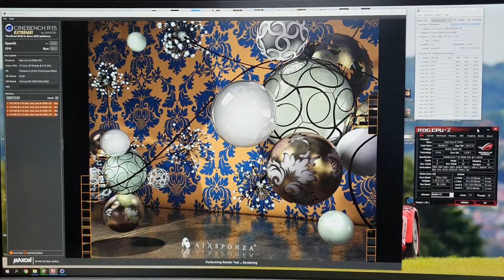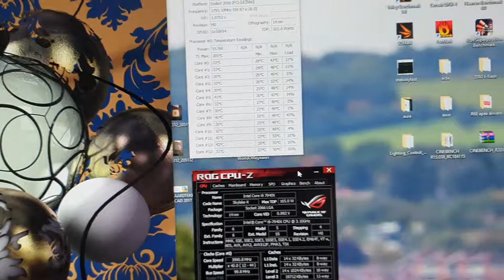Intel 7940x 14/28 core cinebench r15 extreme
Stock speed temps on custom watercooling